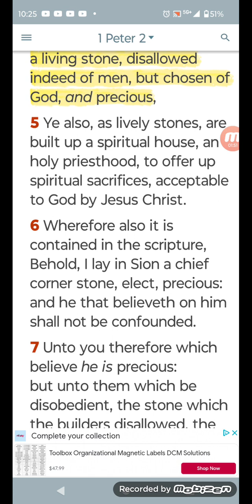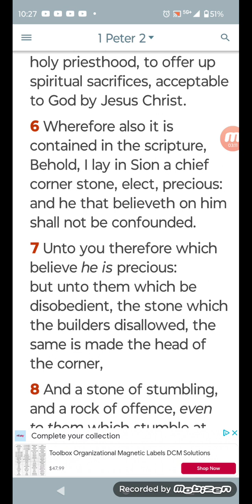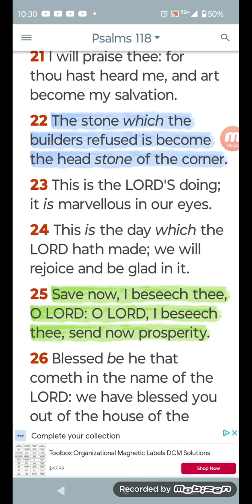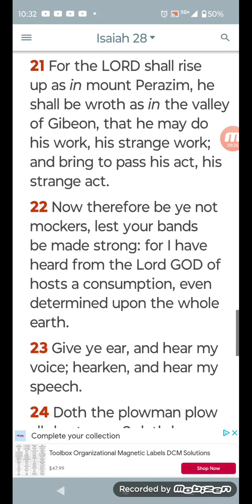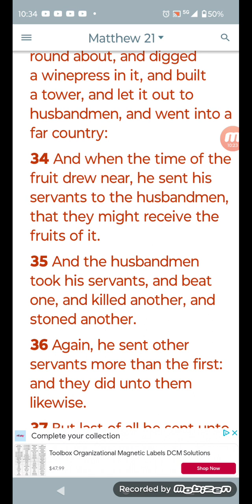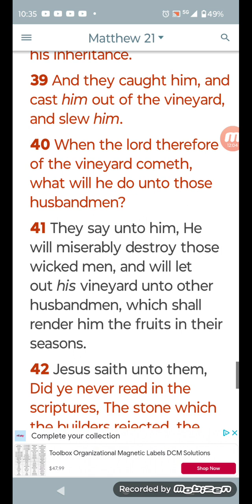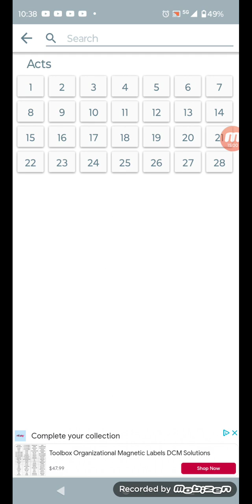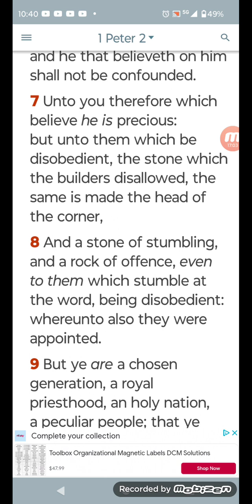understanding who are the builders in 1pet 2:7 and the stone